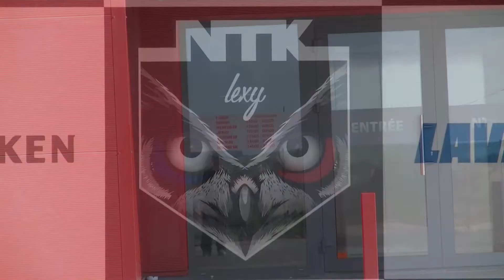Ntkart Lexy HD by COTEPIX